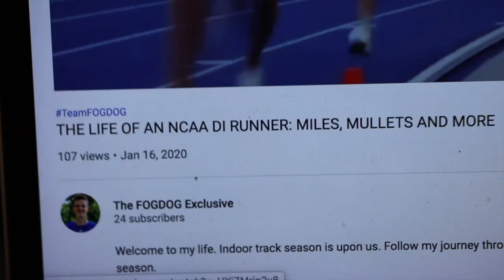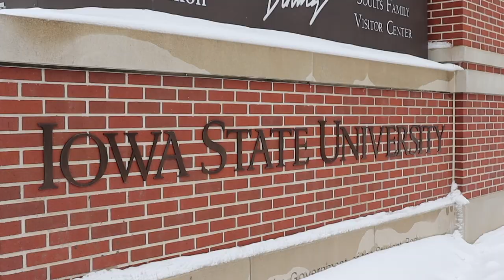WINNING MY DEBUT NCAA DI INDOOR RACE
My debut indoor race. Nice to get a win on the board and get the season off to a good start.